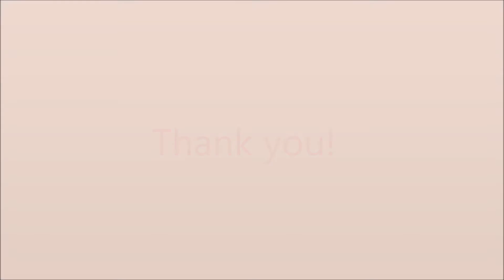Outlined Diamond Eyelet